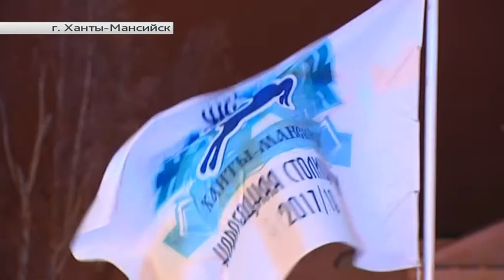Чем запомнился проект «Ханты-Мансийск - новогодняя столица» для гостей и жителей города?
Рубрика «Югра в деталях». Автор - Илья Мелещенков.